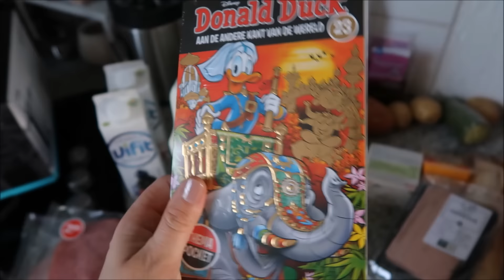In gevecht met IKEA lampen, Vlog 45!